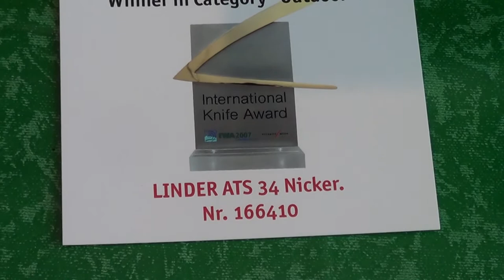Linder ATS34 Nicker. 2007 International Knife Award Sieger 166410 - [Full-HD] Nahaufnahme / Close Up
Anbei die Artikelbechreibung:

Der Gewinner des IWA 2007 International Knife Award (Outdoor).

Linder ATS 34 Nicker. Klinge aus ATS 34 Stahl, rostfrei. 60º Rockwell-Härte! Griff aus echtem Hirschhorn. Nietabdeckungen aus Neusilber. In Sicherheitsscheide aus Leder mit Kunststoffeinsatz. Mit Lederfutteral.